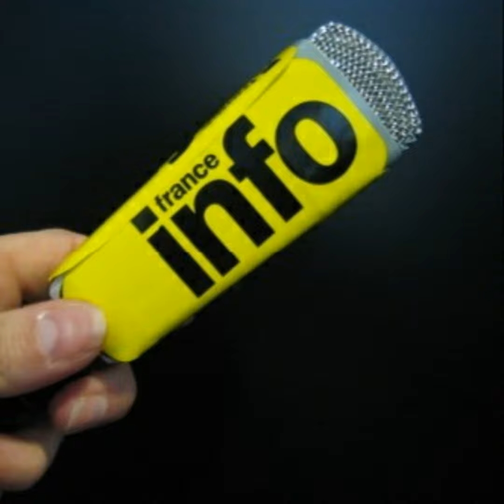Commercio internazionale e le sue implicazioni economiche.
Il commercio internazionale è lo scambio di beni e servizi tra paesi diversi. Ha un impatto significativo sull'economia di un paese e sul benessere dei suoi cittadini. Le implicazioni economiche del commercio internazionale possono essere suddivise in tre categorie principali: vantaggi comparativi, effetti sulla produttività e impatto sulla distribuzione del reddito.

Uno dei principali vantaggi del commercio internazionale è l'opportunità di sfruttare i vantaggi comparativi. Ogni paese ha risorse e abilità produttive diverse, il che significa che potrebbe essere più efficiente produrre determinati beni o servizi rispetto ad altri paesi. Ad esempio, un paese con una vasta estensione di terreni agricoli potrebbe essere più efficiente nel produrre prodotti agricoli, mentre un paese con una forte industria manifatturiera potrebbe essere più efficiente nel produrre beni manifatturieri. Attraverso il commercio internazionale, i paesi possono specializzarsi nella produzione dei beni in cui sono più efficienti e acquistare i beni in cui sono meno efficienti da altri paesi. Ciò porta a una maggiore efficienza economica e a una maggiore disponibilità di beni e servizi per i consumatori.

Il commercio internazionale può anche avere un impatto positivo sulla produttività economica. L'accesso a nuovi mercati internazionali può incoraggiare le imprese a migliorare la qualità dei loro prodotti e ad aumentare l'efficienza della loro produzione per rimanere competitivi. La competizione internazionale può spingere le imprese a innovare e ad adottare nuove tecnologie, il che può portare a un aumento della produttività economica complessiva.

Tuttavia, il commercio internazionale può anche avere implicazioni negative sulla distribuzione del reddito. Alcuni settori dell'economia di un paese potrebbero essere danneggiati dalla concorrenza straniera e potrebbero sperimentare una riduzione dell'occupazione e dei salari. Ad esempio, un settore manifatturiero locale potrebbe essere penalizzato dalla concorrenza di prodotti manifatturieri più economici provenienti da paesi a basso costo di produzione. Ciò può causare una riduzione dell'occupazione nel settore manifatturiero e un aumento della disoccupazione. Allo stesso tempo, i settori che beneficiano della concorrenza estera possono sperimentare un aumento dell'occupazione e dei salari.

Per mitigare gli effetti negativi sulla distribuzione del reddito, molti paesi adottano politiche commerciali e politiche di protezione per proteggere le industrie locali. Queste politiche possono includere tariffe o dazi sulle importazioni, quote di importazione o sussidi alle industrie locali. Tuttavia, tali politiche possono anche limitare gli effetti positivi del commercio internazionale, come l'accesso a una maggiore varietà di beni e servizi a prezzi più bassi.

In generale, il commercio internazionale offre numerosi vantaggi economici, come l'efficienza e l'aumento della produttività. Tuttavia, le sue implicazioni sulla distribuzione del reddito possono creare sfide per i governi e richiedere politiche di protezione e intervento per mitigare gli eventuali effetti negativi.